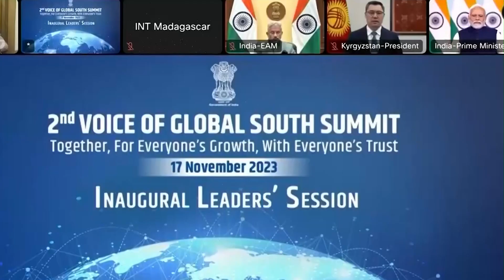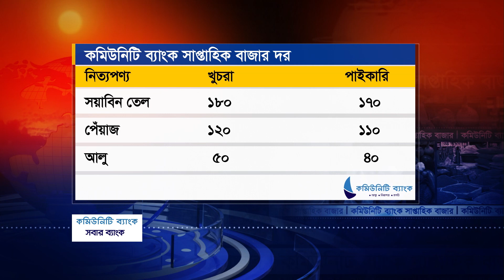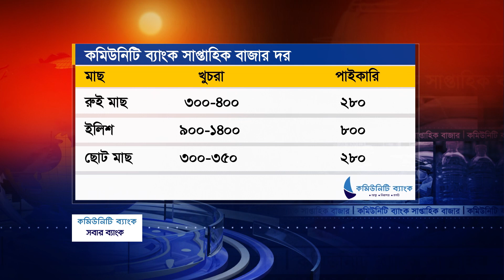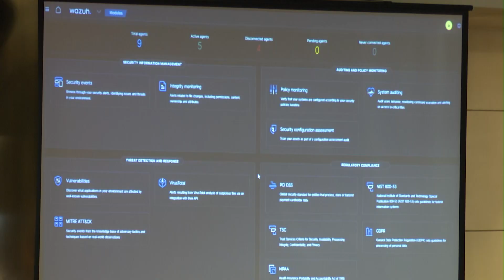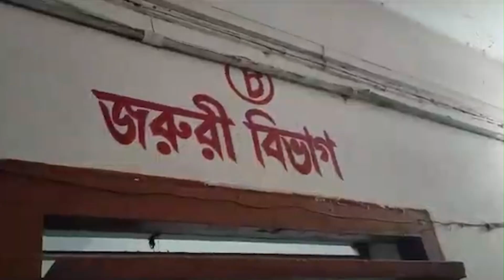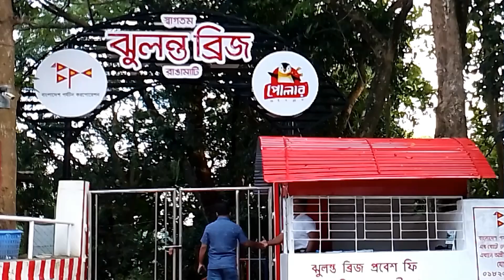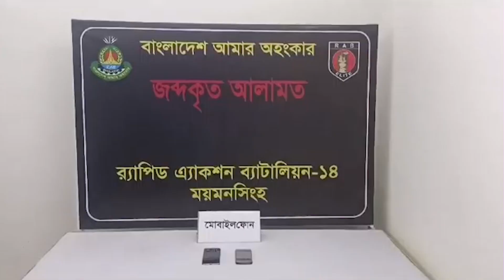সন্ধ্যা ৭ টার সংবাদ | Global Television